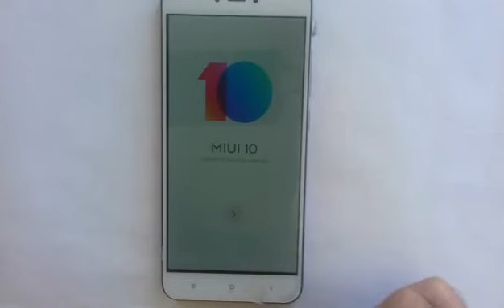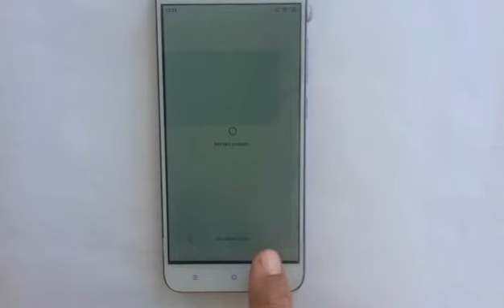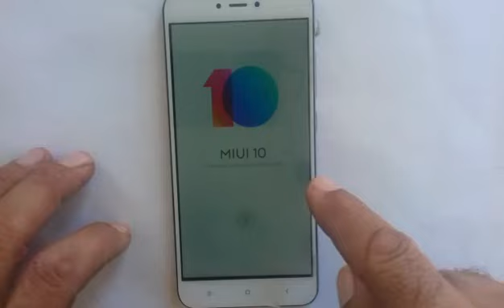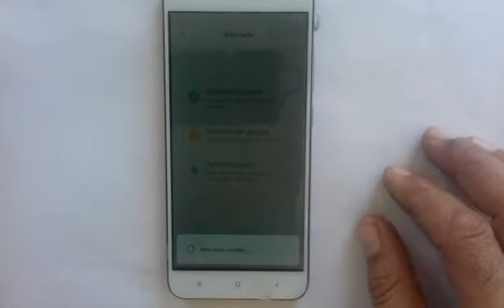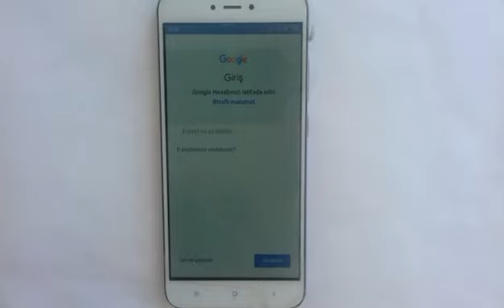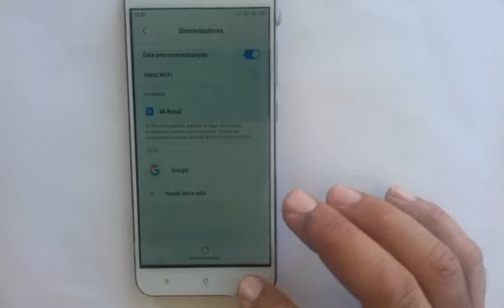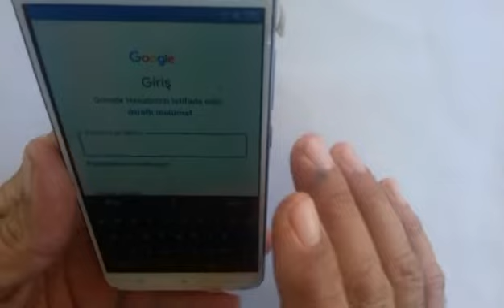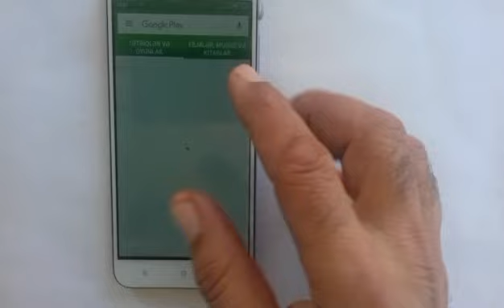Redmi.telefon sıfırlanmışdır.bu cihaz ilə sinxronlanmış hesabı daxil edin.HƏLLİ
Telefona restart verdikdən sonra açılma prosesində bir anlıq ekranın yuxarı sətirində saat və batareya şəkli görsənir.Həmin momentdə saat görsənən sətri aşağı çəkib sağda ğörsənən ayarlar nişanını(çarxa bənziyir) 2-3 saniyə basıb saxlamaqla ayarlar menyusuna girmək olar.Ayarlar menyusunda ikinci sahə sətrini seçib ikinci sahə yaratmaqla bu problemi aradan qaldırmaq mümkündür.